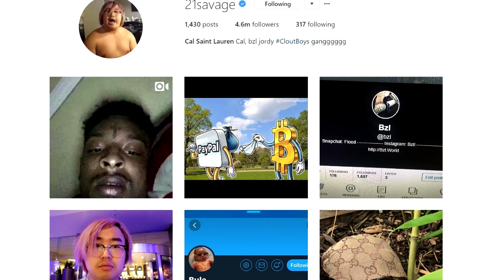21 Savage gets HACKED & They Threaten to Drop Amber Rose Pics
21 Savage gets HACKED & They Threaten to Drop Amber Rose Pics

21 Savage in LOVE with Amber Rose and Cutting his Dreads for Amber Rose